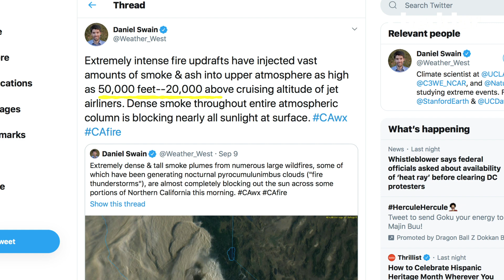What is Causing the Sky to Look Orange in Areas Impacted by Wildfires?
As wildfires ravage the West Coast, the sky appears to be orange. Here's the science behind those orange skies.